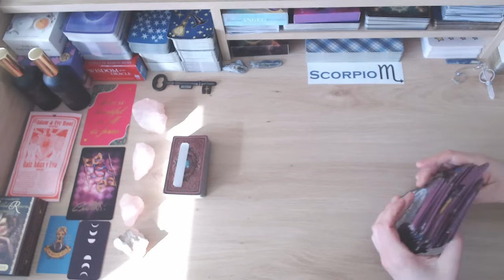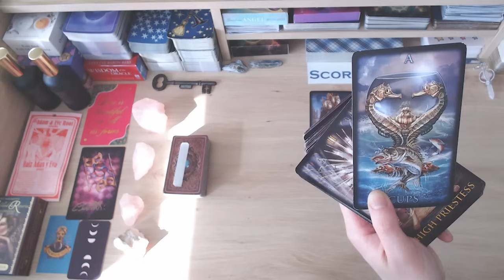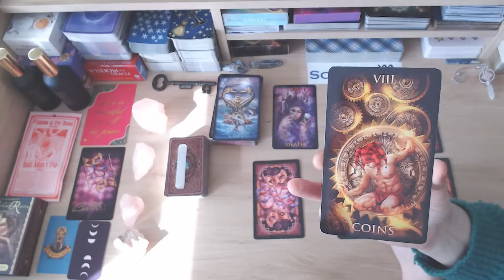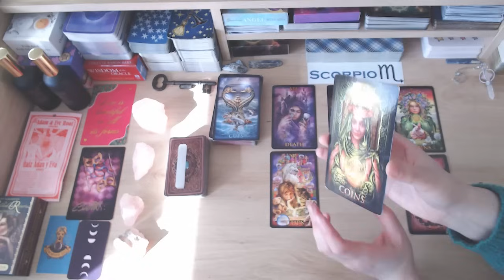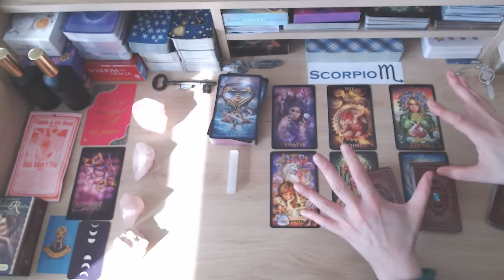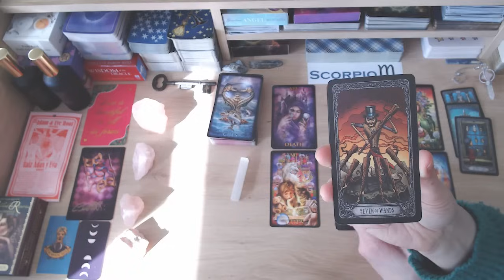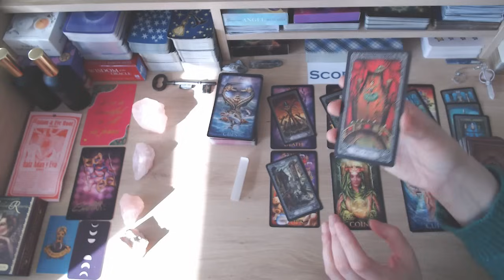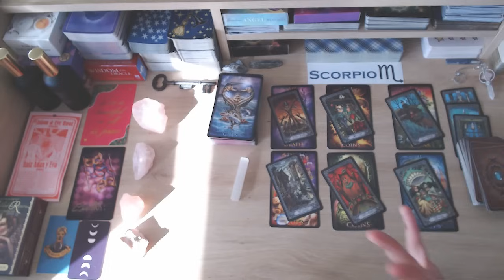SCORPIO ❤️ BEST READING EVER!!! 🌟 YOU'RE ABOUT TO MEET THE ONE!!! 💍💋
💘 HI SCORPIO AND WELCOME TO YOUR WEEKLY TAROT READING 💘

❤️❤️❤️AVAILABLE NOW! ❤️❤️❤️
*Gorgeous eBook and workbook that's all about you ~ SELF LOVE

*Lifetime access!
*100% online!
*No deadlines - completely self-paced!
*Downloadable workbooks!
*Ongoing support - we're here to help you with any questions!

❤️❤️❤️COMING SOON! ❤️❤️❤️